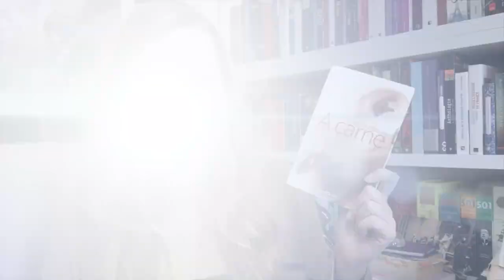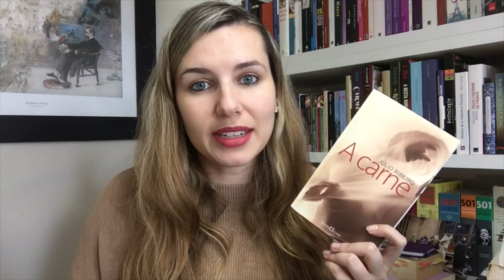"A CARNE", Júlio Ribeiro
Olá, pessoal! No vídeo de hoje eu converso com vocês sobre o livro "A Carne", do escritor brasileiro Júlio Ribeiro e publicado em 1888. Na época da sua publicação, esse livro foi um escândalo! Assista ao vídeo e confira o porquê!

O que você achou desse vídeo?  Já leu esse livro de Júlio Ribeiro? Deixe a sua opinião aqui nos comentários!

Link de compras na Amazon "O Prazer da Literatura"
(comprando através desse link você ajuda o canal com uma pequena comissão! Obrigada!)